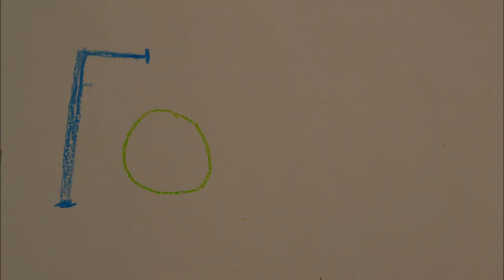Голос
Мультстудия школы "Венда"
г. Москва